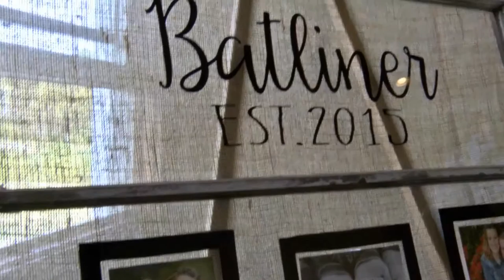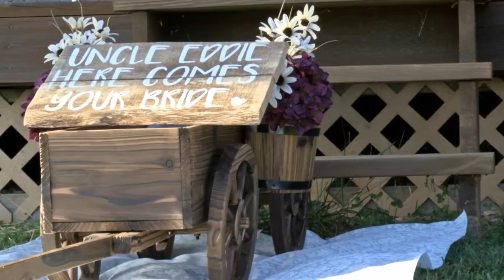Short Wedding Film 'Ed & Ashley Batliner'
A short wedding film example. or look up 'Pre Pro Productions' on Facebook for more information.